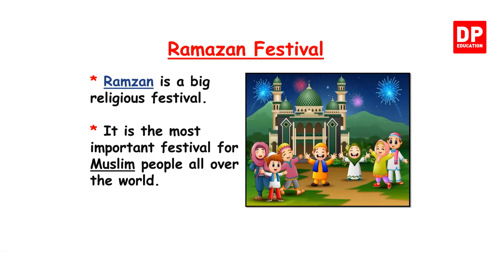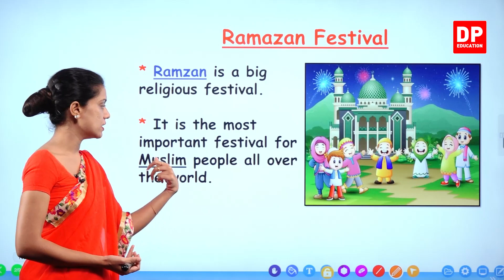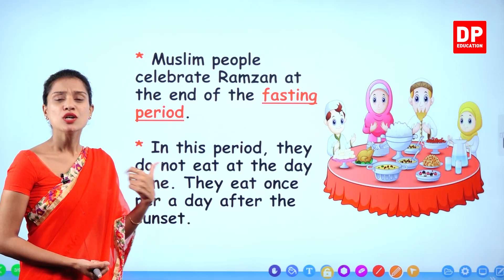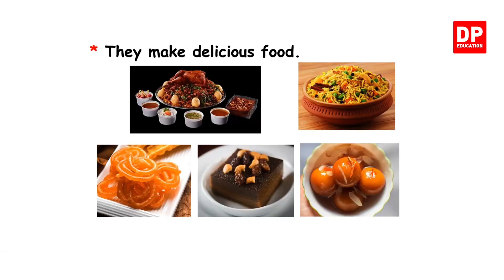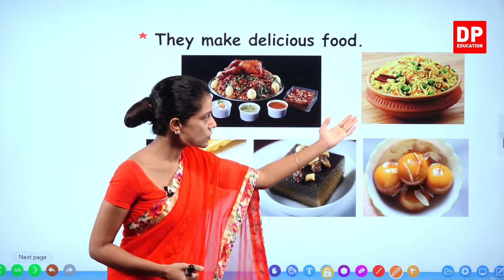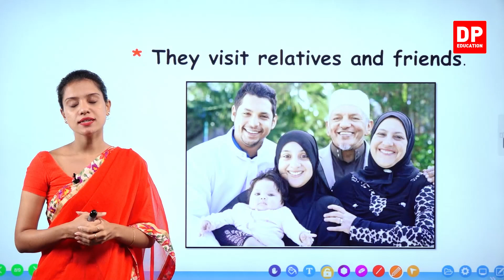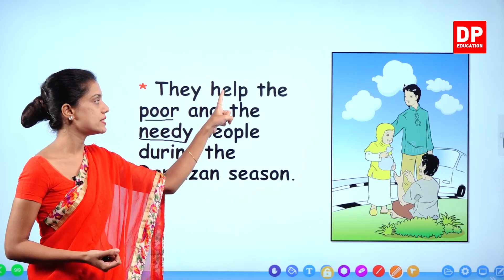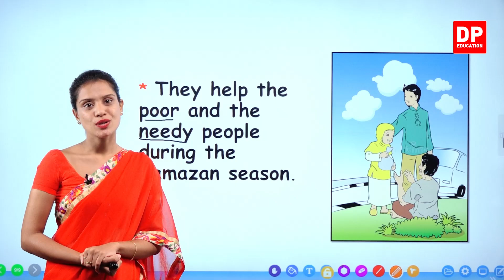அலகு 05 | பாடம் 01 - Our Festivals - Part 04 | தமிழில் | தரம் 04 English in Tamil